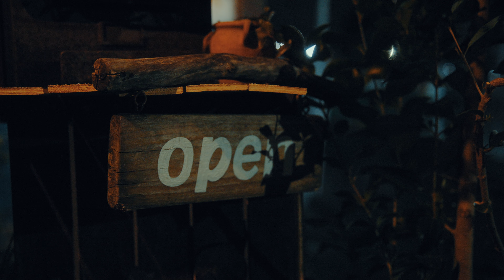Angel Eyes Coverd by Ryoko & Shige Ft. Abraham Lagrimas, Jr.